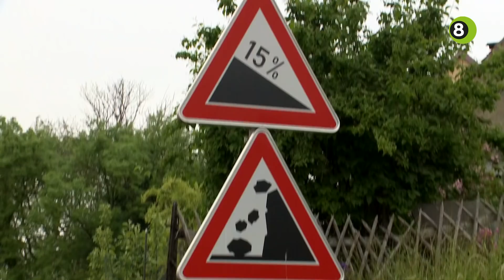Wielrenners Bergh in het Zadel keren in goede sferen weer terug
De fietsers van Bergh in het Zadel keren in goede sferen terug naar 's-Heerenberg. Het leeuwendeel van de retourtocht naar Leipzig zit er op en door het ontbreken van ongevallen en zware blessures is de groep positief gestemd over een goede aankomst in Nederland.